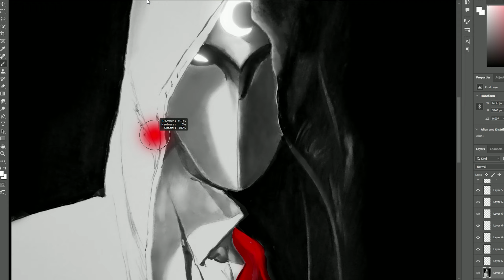Drawing Mr Knight from MOONKNIGHT | ARTIFONIA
In this video we draw Mr knight from Moon Knight web series of MARVELS
Material used :
Graphite pencils, Charcoal pencils, Ivory sheet, paper blenders and a little bit of photoshop :)